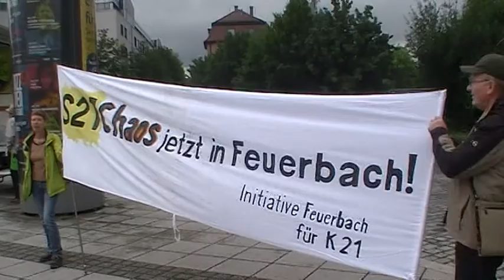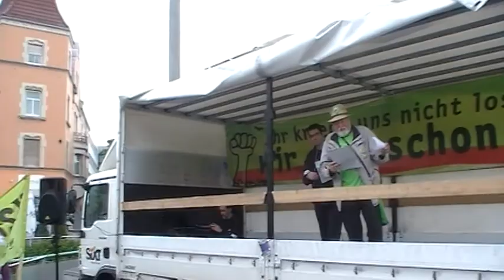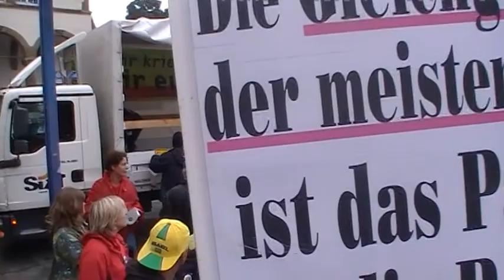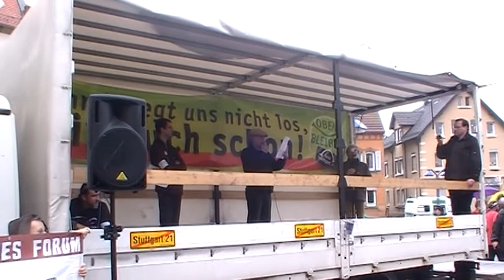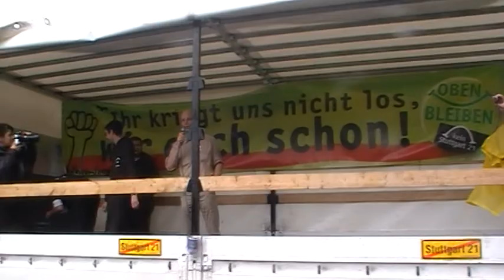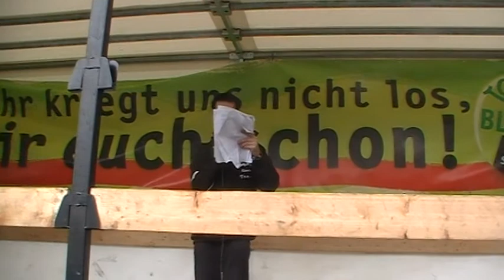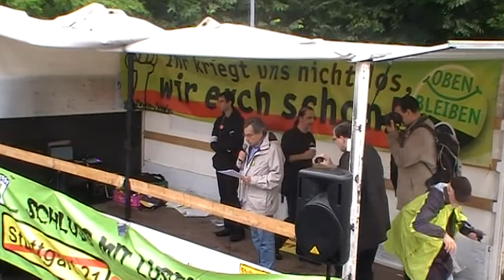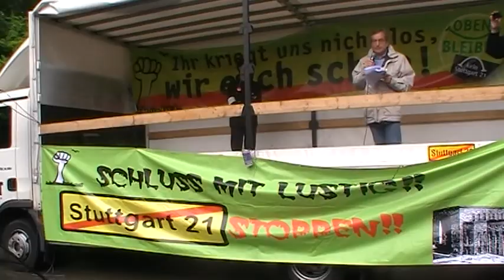29.06.2013 Stuttgart 21: 5. Laufdemo in Feuerbach /kla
Aufzeichnung Konserve von cams21 Klangerzeuger